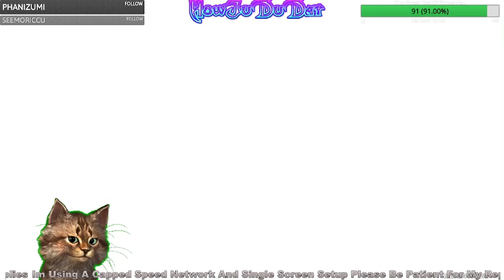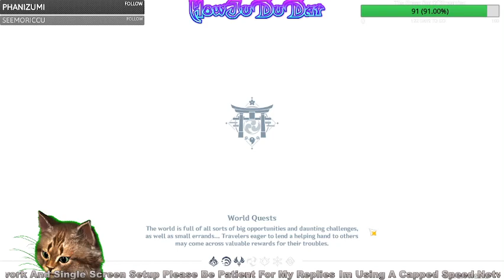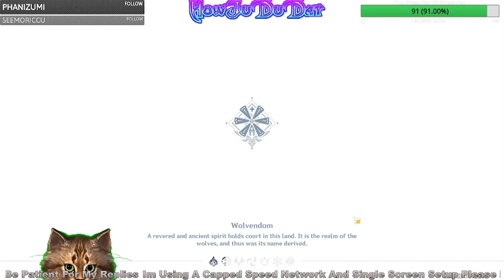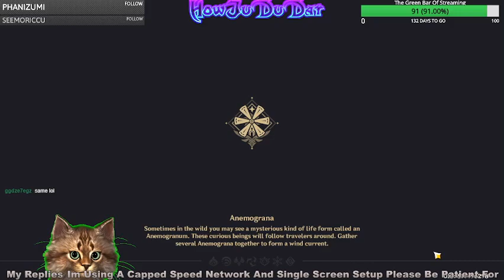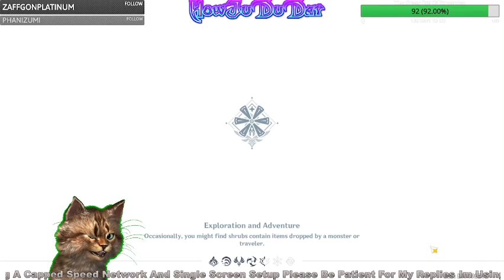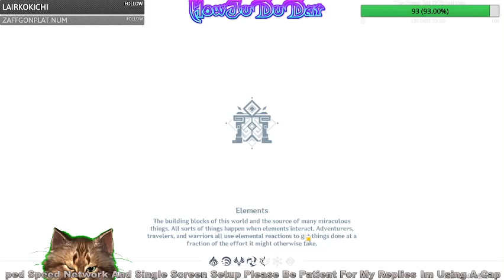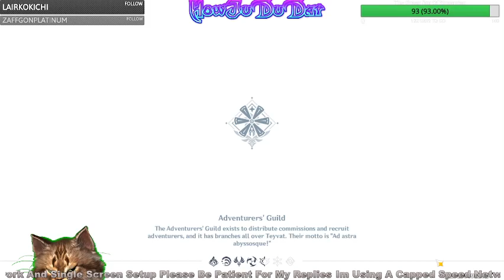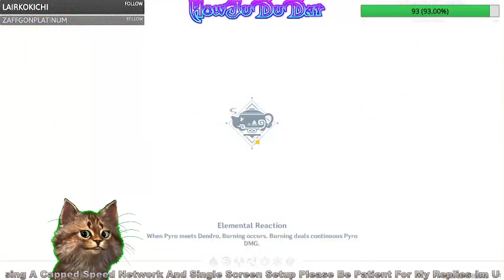Genshin Impact Daily Farming Live Stream 08/20(twitch copy)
I do live streams almost daily now come and have a chat.